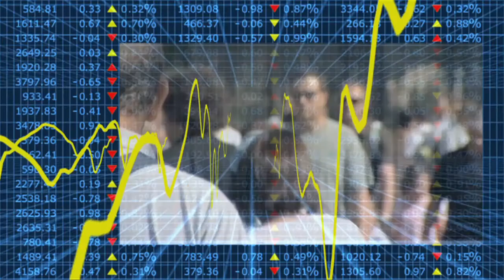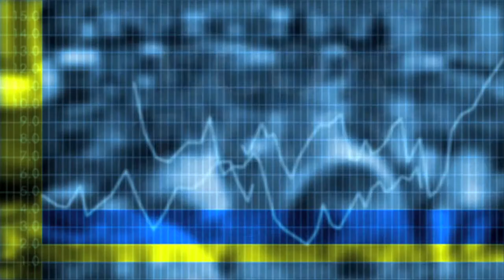Econtrack - Sylvester Eijffinger over ECB-toezicht op banken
Een aparte en onafhankelijke Supervisory Board moet bij de Europese Centrale Bank (ECB) de verantwoordelijkheid krijgen voor de nieuwe toezichthoudende taken die de bank krijgt stelt Sylvester Eijffinger, hoogleraar financiële economie Tilburg University.
Zo kan worden voorkomen dat er voortdurend belangenconflicten ontstaan tussen het streven van de ECB naar prijsstabiliteit en het streven naar een stabiel financieel systeem. Mario Draghi heeft geen Chinese muur in zijn hoofd om belangenconflicten te voorkomen.